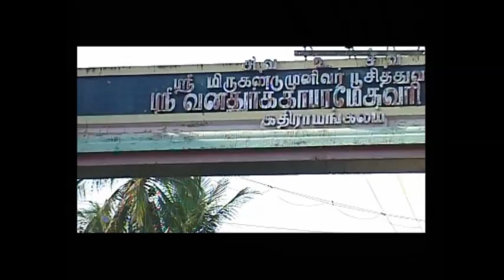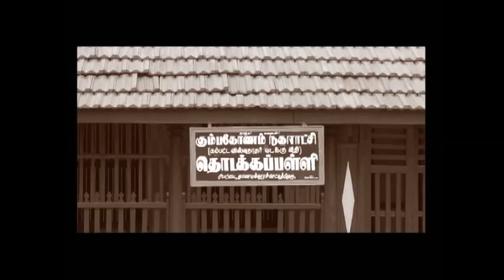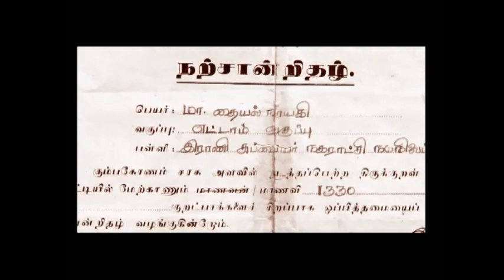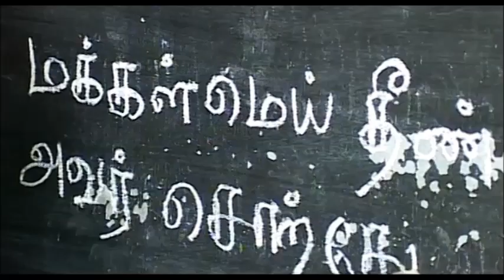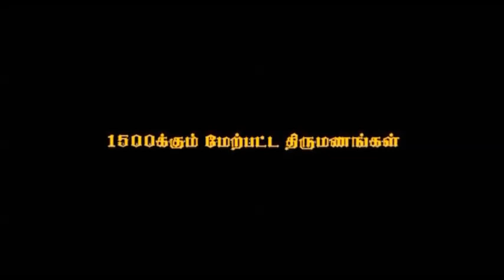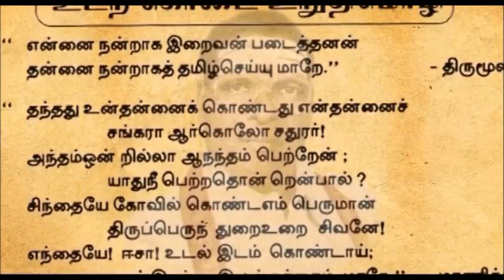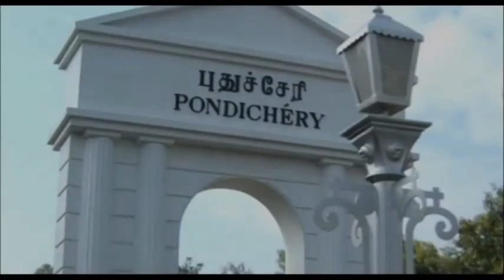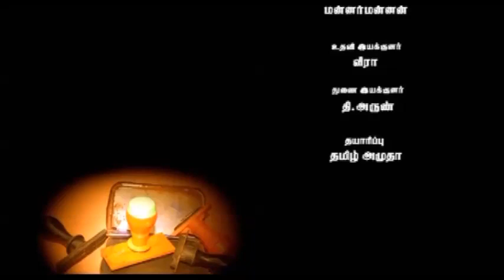குடந்தைக் கதிர். தமிழ்வாணன் / Kudanthai Kathir Thamizhvanan part 003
தமிழ் வழி வாழ்ந்த கதிர் தமிழ்வாணன் வரலாற்று சுவடுகள்..
கும்பகோணம்: உலகத் தமிழ்க்கழகத்தின் பொதுச்செயலாளரும் குடந்தைப் பகுதியில் தங்கித் தமிழாசிரியர் பணியும் தமிழ்ப்பணியும் புரிந்தவரும் பாவாணர் கொள்கைகளில் ஆழமான பிடிப்பு கொண்டவருமான குடந்தைக் கதிர். தமிழ்வாணன், வரலாற்று சுவடுகள்